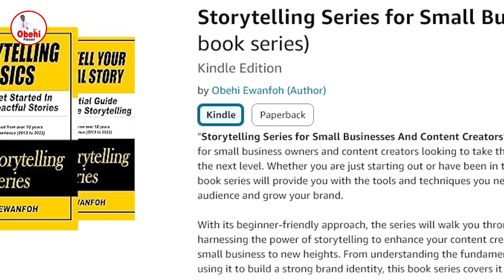Crisis Of Identity - How to reinforce your personal identity in 7 days | Short Reads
Today’s short read is from the book, Crisis Of Identity: How to Reinforce Your Personal Identity in 7 Days and it’s available on Amazon if you want to get a copy for yourself and read along. The subtopic within the chapter is “Question of Self - Who Am I?